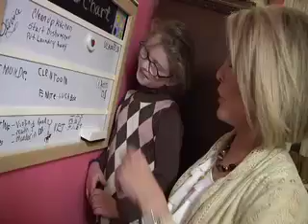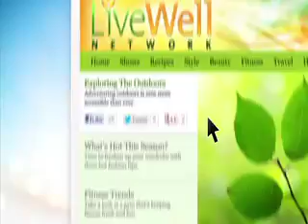chore chart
Do's and Don't for tying chores to allowances